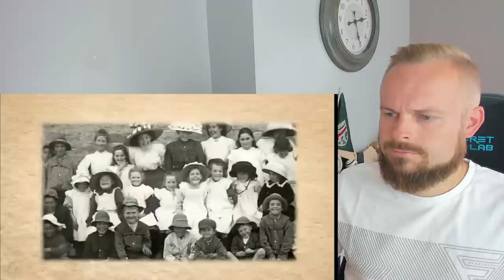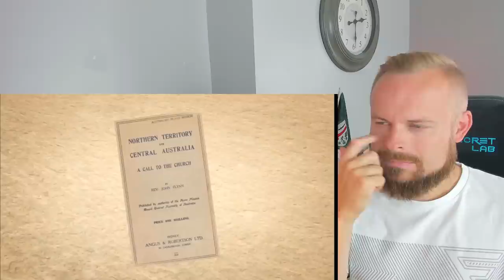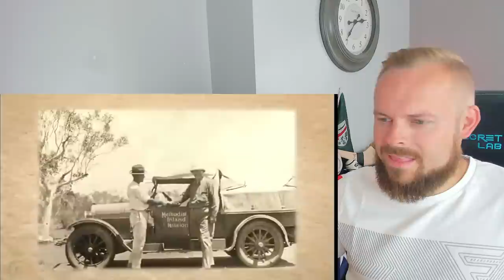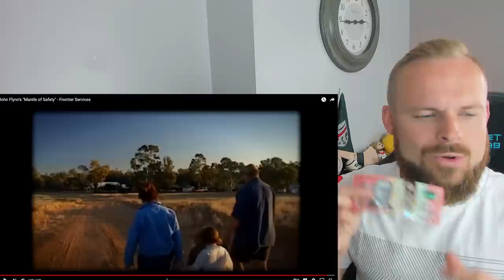The People on the Australian Dollar Bank Notes | JOHN FLYNN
This is the man that created the Royal Flying Doctor Service!

ROBREACTS @ HOTMAIL.COM